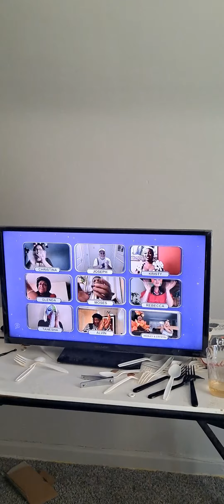Let's Make a Deal